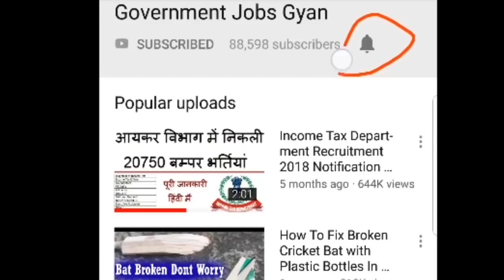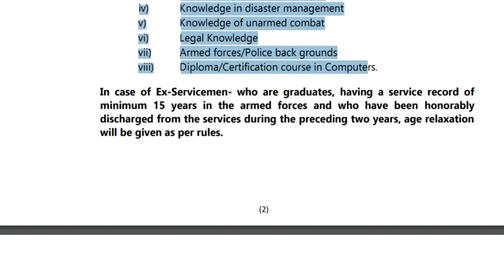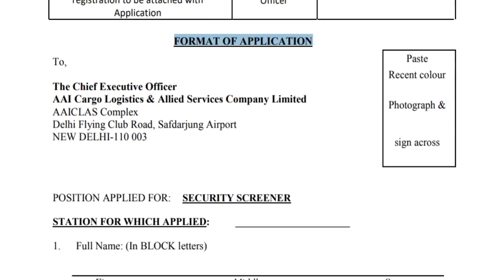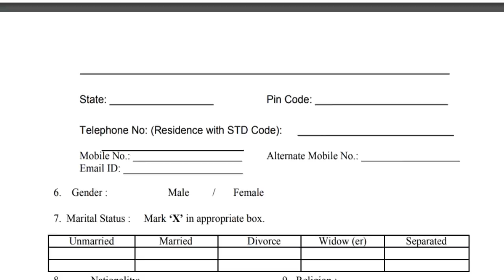AAICLAS Recruitment 2018 || Security Screener 372 Vacancy @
AAI Cargo Logistics & Allied Services Company Limited (AAICLAS)/ एएआई कार्गो रसद और सहयोगी सेवा कंपनी लिमिटेड has been released a jobs notification for 372 Vacancies for the Post of Security Screener (सुरक्षा स्क्रीनर). Candidates may fill AAICLAS Security Screener Vacancy Online Application Form through official website of AAI Cargo Logistics & Allied Services Company Limited that is from 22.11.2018 to 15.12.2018.
For more info regarding AAICLAS Security Screener Bharti 2018 such as vacancies, eligibility, dates & other please visit given below link……...

aaiclas vacancy 2018
aaiclas login
graduate degree jobs
aaiclas salary

If you have queries and suggestion related to AAI Cargo Logistics & Allied Services Company Limited (AAICLAS) Security Screener Vacancy you can comment in the given below comment box.